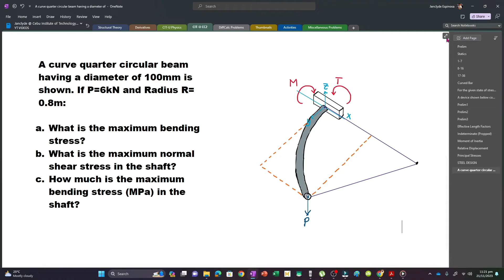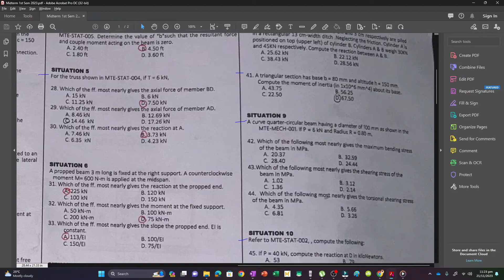CE Past Board Exam - Curved Bar Problem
A curved quarter circular beam having a diameter of 100mm is shown. If P=6kN and Radius R=0.8m:

 a. What is the maximum torsional shear stress?
 b. What is the maximum normal shear stress in the shaft?
 c. How much is the maximum bending stress (MPa) in the shaft?